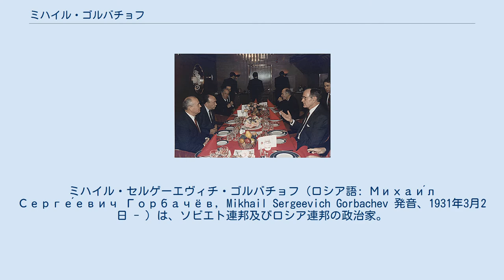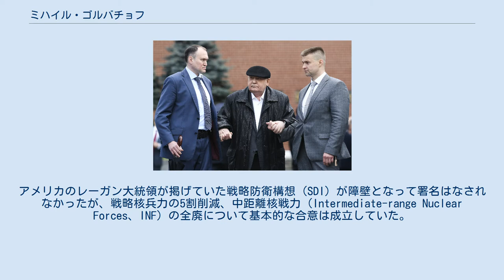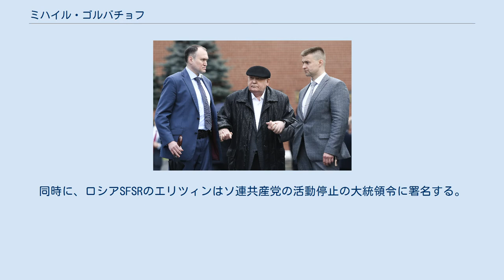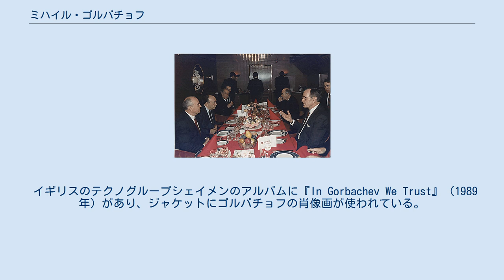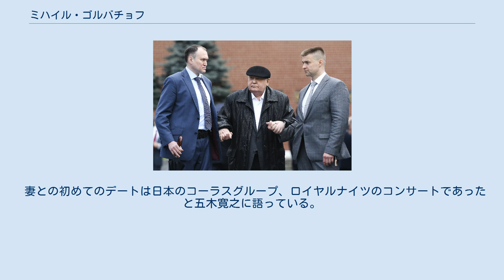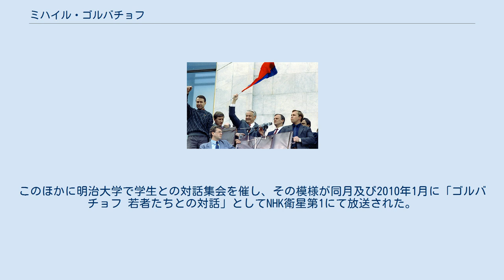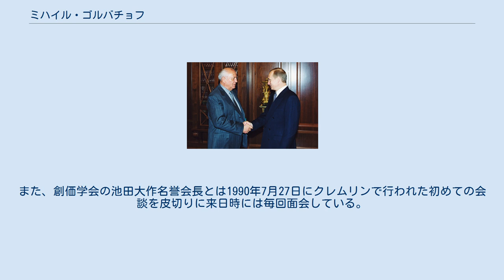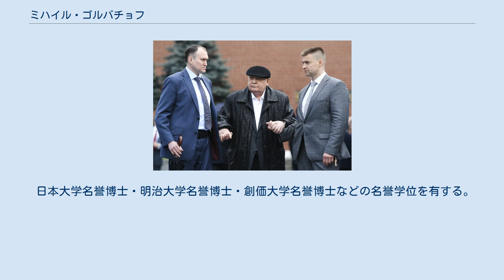ミハイル・ゴルバチョフ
ミハイル・セルゲーエヴィチ・ゴルバチョフ（ロシア語: Михаи́л Серге́евич Горбачёв, Mikhail Sergeevich Gorbachev 発音、1931年3月2日 - ）は、ソビエト連邦及びロシア連邦の政治家。
ソ連最後の最高指導者で、ソ連共産党中央委員会書記長、第11代最高会議幹部会議長、初代最高会議議長、初代ソビエト連邦大統領を歴任した。
歴代の最高指導者で唯一の存命者であり、かつ最長寿（2021年現在90歳）である。
 1985年3月11日にソビエト連邦共産党書記長に就任し、内政では停滞していたソ連の政治経済の抜本的改革を目指しペレストロイカ（改革）とグラスノスチ（情報公開）を断行し、外交では新思考外交に基づき東ヨーロッパの民主化革命を支持して冷戦を終結させた。
しかし、ソ連国内の民族主義を抑えることができず、保守派と改革派に国内の政治勢力が分裂する中、1991年8月の「8月クーデター」を招き、新連邦条約締結に失敗した。
結果としてソビエト連邦共産党の一党独裁制とソビエト連邦そのものを終結・崩壊へと導くこととなった。
 1990年にソ連で最初で最後となる大統領に就任し、同年にはノーベル平和賞を受賞した。
西側諸国などでは広範な人気があり、ゴルビーの愛称で親しまれるものの、ロシア国内などではアメリカ合衆国と並ぶ超大国であったソビエト連邦の崩壊とその後の国力低迷の責任者と目され、評価が分かれている。
 1931年3月2日にロシア・ソビエト連邦社会主義共和国のスタヴロポリ地方プリヴォリノエ村にて、コルホーズ（農業集団化政策）の農民の子として誕生する。
幼年時代にヨシフ・スターリンの大粛清に遭遇する。
この時、祖父のアンドレイがサボタージュの嫌疑で投獄された。
 1941年に独ソ戦が始まると、農業技術者だった父親のセルゲイ・アンドレーヴィチ・ゴルバチョフが従軍した。
1944年に夏の終わりに父が戦死したとの通知がもたらされたことで一家は悲嘆にくれたが、本人から無事を伝える手紙が3日後に届いた。
スタヴロポリ地方は一時期、ナチス・ドイツ軍に占領されている。
 戦後、14歳でコンバインの運転手として働く（夏のみ働いたというのが有力）一方、成績は優秀で上級学校で銀メダルを授与された。
18歳で労働赤旗勲章を授与される機会に恵まれ、1950年、19歳の時にスタヴロポリ市当局の推薦でモスクワ大学法学部に入学した。
同大学在学中に後に妻となる哲学科の学生であるライーサ・マクシーモヴナ・チタレンコと出会う。
5年間の大学生活中にゴルバチョフはストロミンカ学生宿舎で生活するが、その間にチェコスロバキアから留学していたズデネク・ムリナーシと出会う。
ムリナーシは後の「プラハの春」の推進者の一人となり、その後のゴルバチョフに大きな影響を与えた。
 1952年10月、ゴルバチョフはソビエト連邦共産党に入党する。
 1953年9月にゴルバチョフとライーサは結婚し、大学卒業と同時にスタヴロポリに移住して農業の勉強をする。
1957年に娘のイリーナ (ru) が誕生。
大学卒業後にゴルバチョフはソビエト連邦検察庁の国家試験を受験する。
いったんは内定を受けたが結局不採用となり、故郷のスタヴロポリに戻って地元のコムソモール活動に従事し、書記になった。
やがてスタヴロポリ地域の農業行政官となり地区書記に昇進した。
正直で改革の志のあることで名声を高め、出世の階段を駆け上がった。
 1955年にスタヴロポリ市コムソモール第一書記、1962年にスタヴロポリ地方コムソモール第一書記、1966年にスタヴロポリ市党第一書記、1968年にスタヴロポリ地方党第二書記を経て、1970年にスタヴロポリ地方党委員会第一書記に就任し、1971年には40歳で党中央委員に選出される。
この間、スタヴロポリ農業大学の通信課程で学び、1967年に科学的農業経済学者の資格を得ている。
 ゴルバチョフがスタヴロポリ地方の党官僚として階梯を登り始めた時期は、ニキータ・フルシチョフ第一書記の非スターリン化が実施された時期で...